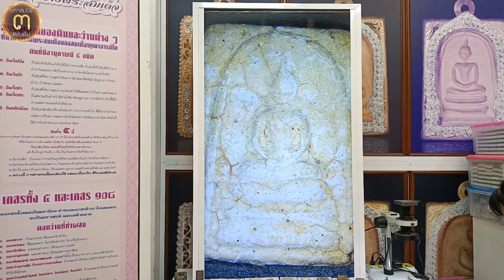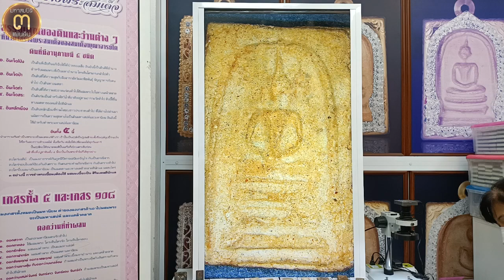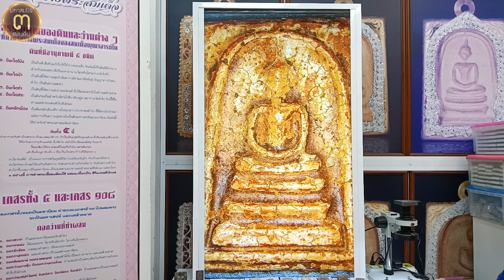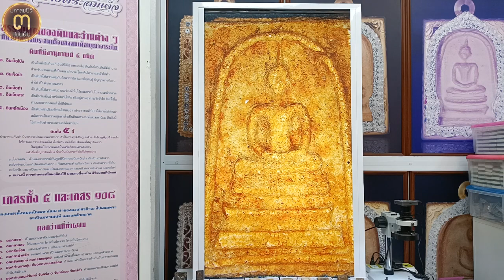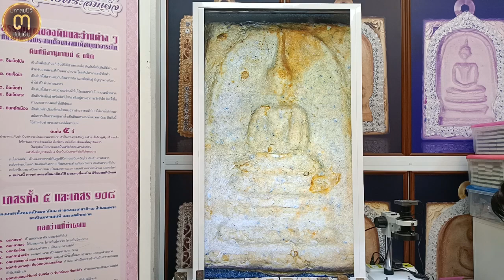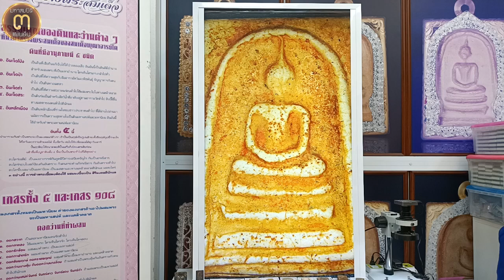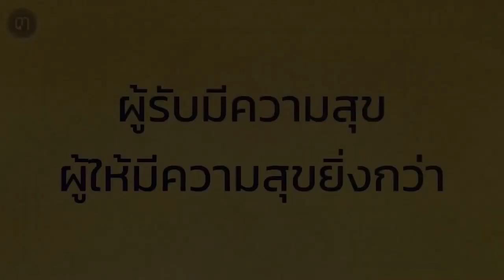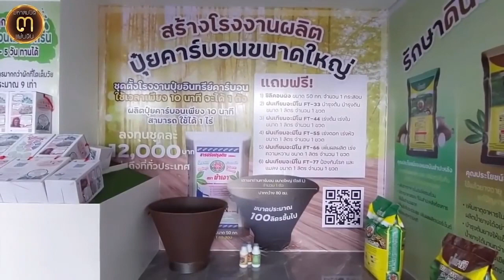ส่องพระสมเด็จดีๆ เสพแนวความคิดดีๆ ที่ทุกครอบครัวควรปฏิบัติด้วยตัวเอง @ศูนย์มหาสมบัติ ๓ แผ่นดิน